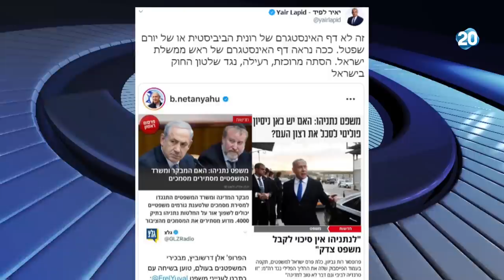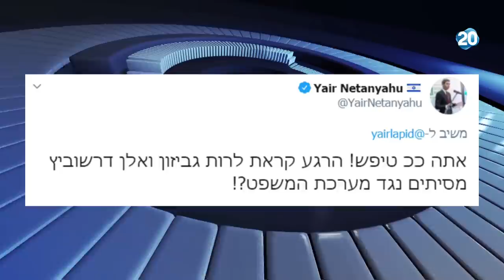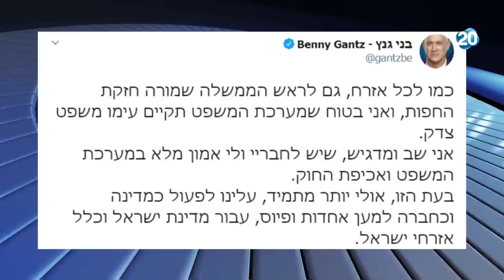הפטריוטים | 24.5.20 | התכנית המלאה